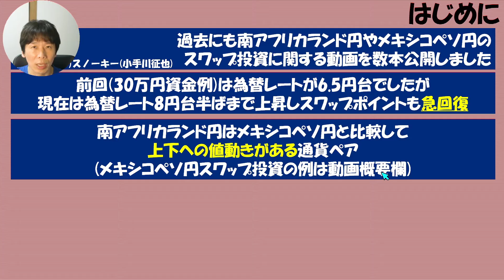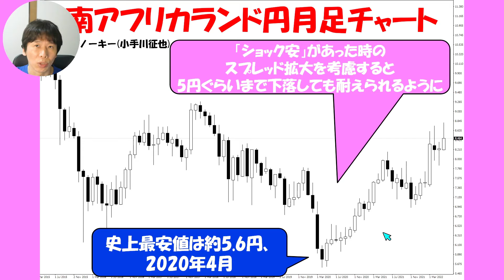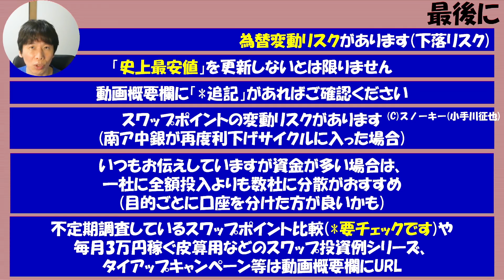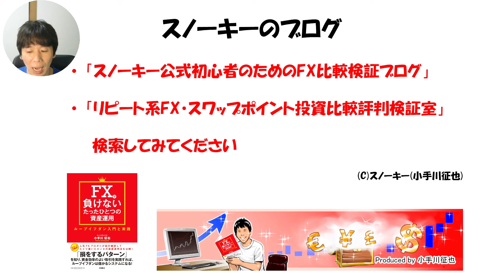【追記あり】FX 30万円で始める 南アフリカランド円スワップ投資例 利回り期待値など 2022年6月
*追記　後日に公開した2023年11月版はこちら(テキスト版)。

後日に公開しました2023年11月版・YouTube動画はこちら。

FXのスワップポイント投資の資金別の例動画シリーズのリメイク版。
私も実際にやっていた南アフリカランド円スワップ投資の30万円の資金での例・考え方をお話しました動画・2022年6月版です。
今回は為替レート8.5円で10万通貨あたりの買いスワップポイント150円で試算・皮算用をしてみました。
この動画のテキスト版・ブログ版はこちら。

ハンガリーフォリント円スワップ投資の30万円資金例。

チェココルナ円スワップ投資の30万円資金例。

メキシコペソ円スワップ投資・元手資金30万円の例。

メキシコペソ円スワップ投資で毎月3万円稼ぐ元手資金例。

メキシコペソ円スワップ投資で毎月5万円稼ぐ元手資金例。

メキシコペソ円スワップ投資で毎月10万円稼ぐ元手資金例。

今回の動画で試算用・例として活用しましたLIGHT FXタイアップキャンペーンはこちら。

今回の動画で試算用・例として活用しましたヒロセ通商タイアップキャンペーンはこちら。

必見！定期的に調査・メキシコペソ円含む高金利通貨ペア3兄弟スワップポイント比較はこちら。

スノーキーのサイト限定タイアップキャンペーン一覧(新規口座開設はこちらから。10社以上)。

ループイフダン・メキシコペソ円B10口座を1年放置していたら。

スノーキーのFX中長期投資(不労所得)の設定一覧(ループイフダン・スワップ投資の設定のリンクはこちらから)。

2022年より特典追加・アイネット証券・ループイフダンタイアップはこちら(非売品レポート4本&アマギフ付き)。

2022年より特典追加・マネースクエア・トラリピタイアップはこちら(非売品レポート2本が取引前にもらえます)。

ループイフダン設定例まとめはこちら(ここに私の設定のリンクも)。

私が暗号資産「IOST」を購入した8つの理由はこちら(口座開設はこちらから)。

IOST 買い方 売買・取引できる日本国内の暗号資産業者 取引所・販売所一覧。

ループイフダンで月に3万円稼ぐための目安資金(米ドル円Bの設定例も)。

リピート系FXの利益の源である「総推移」とは？

口座開設スピードの速い仮想通貨(暗号資産)取引所・業者。

テキスト版・週末戦略＆さきよみLIONチャート検証記事シリーズ。

トラリピとループイフダン　メキシコペソ円 スプレッド＆スワップポイント比較。

ループイフダン・メキシコペソ円30万円資金の設定例(限定特典付き)。